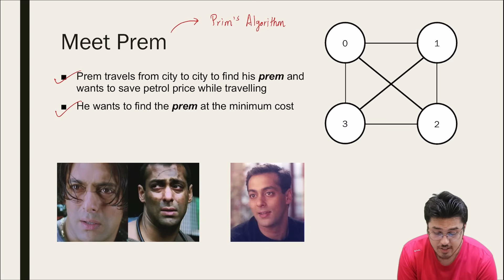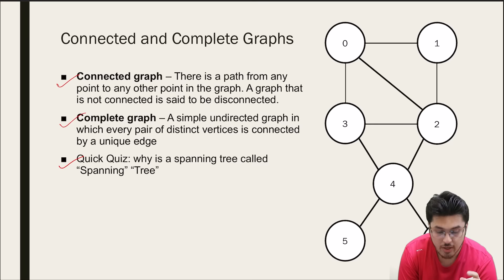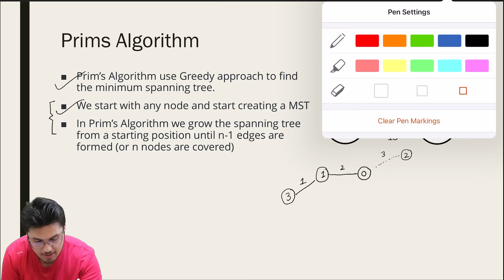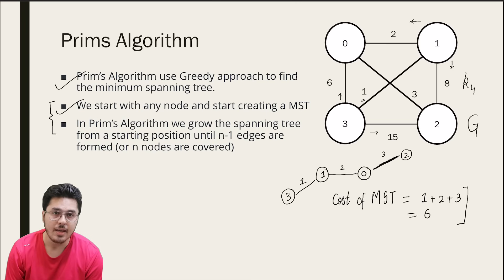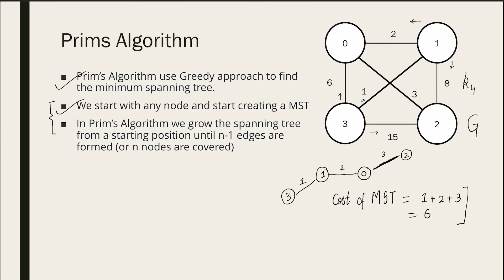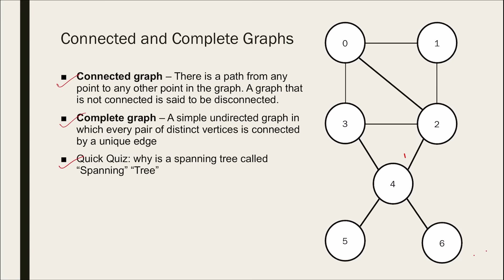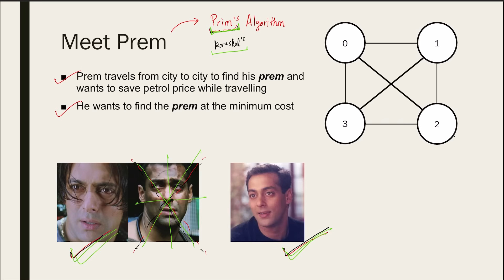Prims Minimum Spanning Tree Algorithm (Step by Step with examples)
Prims's Algorithm step by step: Prim's algorithm is a greedy algorithm that finds a minimum spanning tree for a weighted undirected graph.